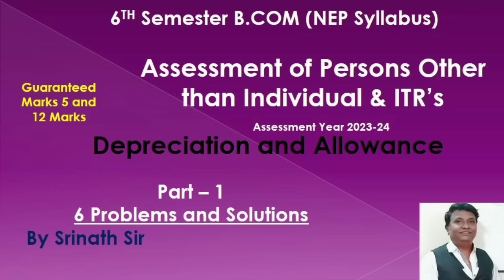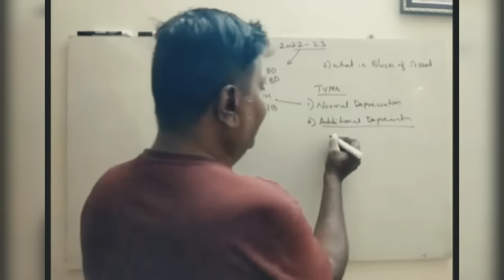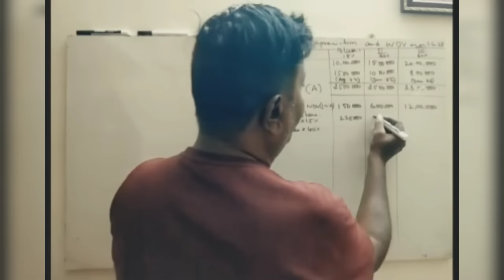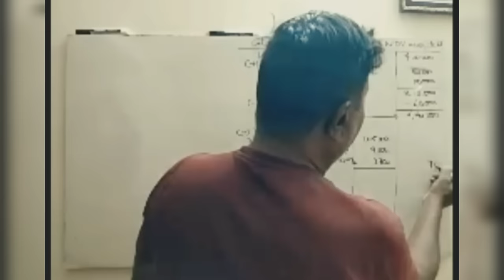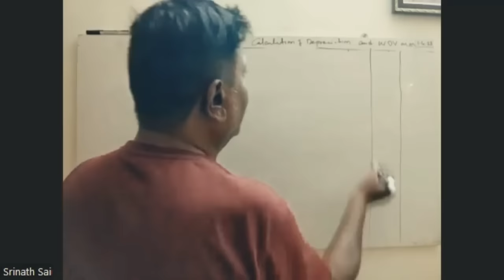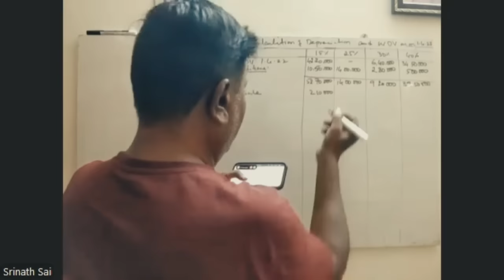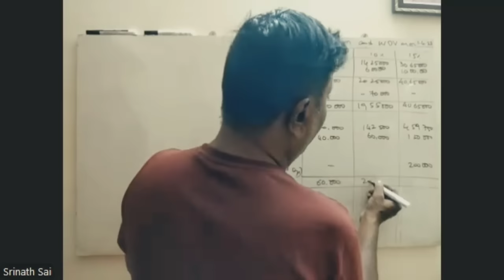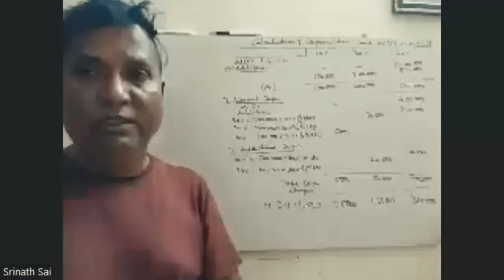ITR's - 6th Sem B.Com (NEP) - Depreciation and Allowances - Introduction and 6 Solved Problems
Assessment of Persons other than Individual & ITR's - 6 Solved Problems, Important for 5 Marks and 12 Marks